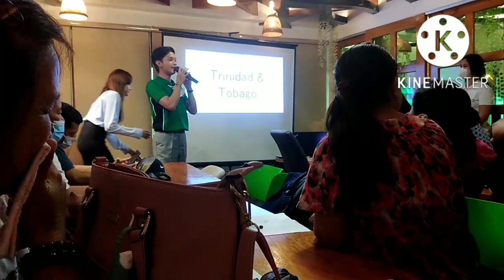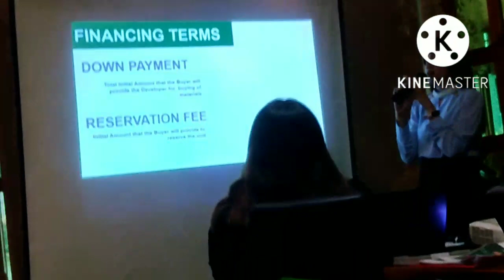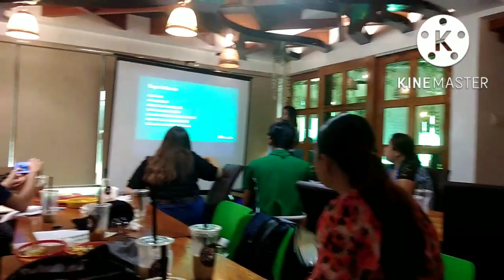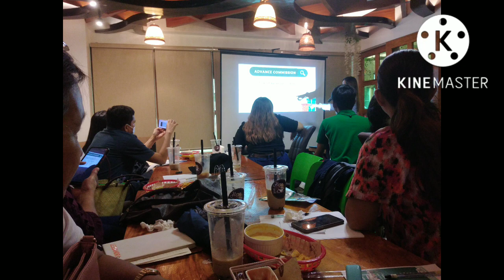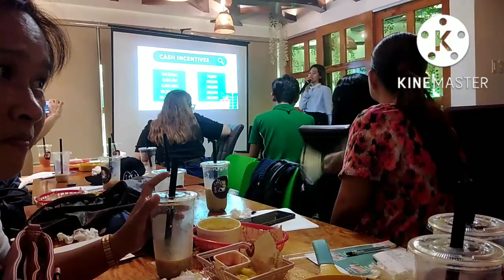September sellers refresher course#krisjlovlog